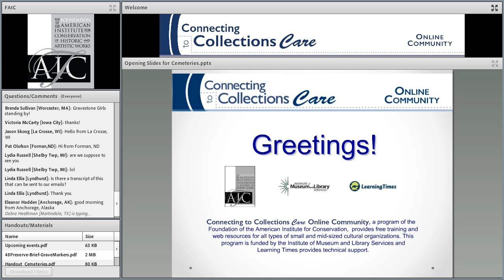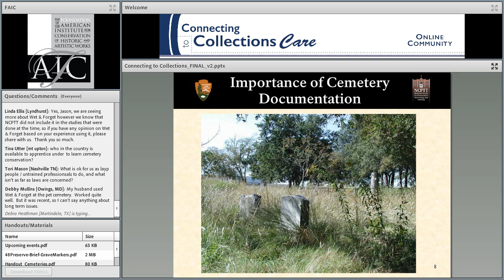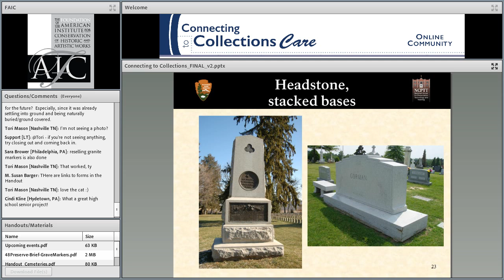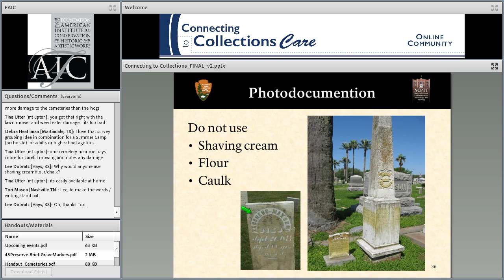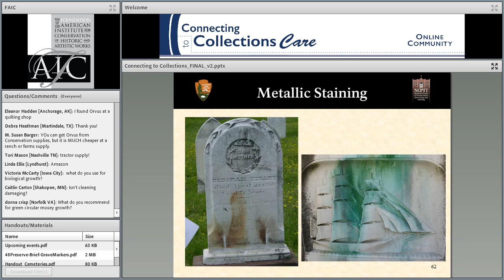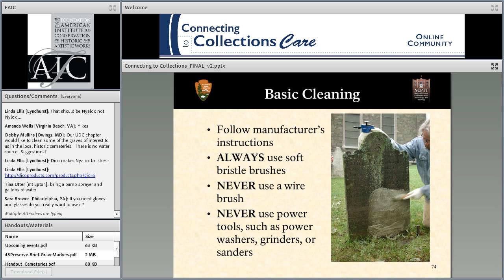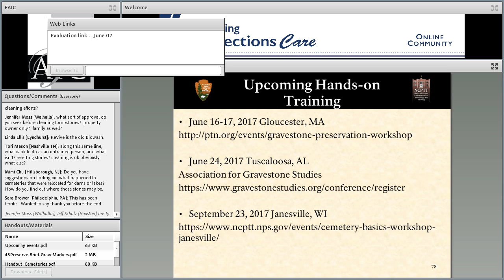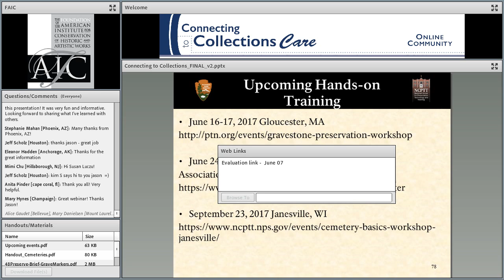C2CC Who is Taking Care of Grandma’s Grave? The Basics of Cemetery Care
Recorded: Wednesday, June 7, 2017

Does your institution, or your community, have charge of a cemetery, graveyard, or even a single grave? This webinar will cover the basic steps of caring for historic cemeteries. Topics covered will include an introduction to documentation surveys and forms, an overview of general definitions required for documentation, photography tips, and an introduction to cemetery preservation planning and prioritization. There will also be basic tips for how to clean stone monuments.